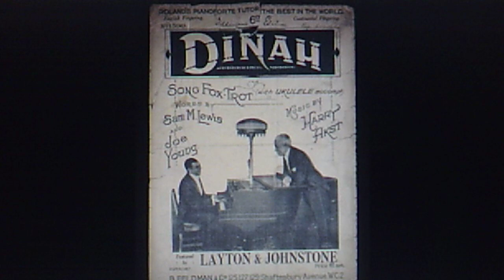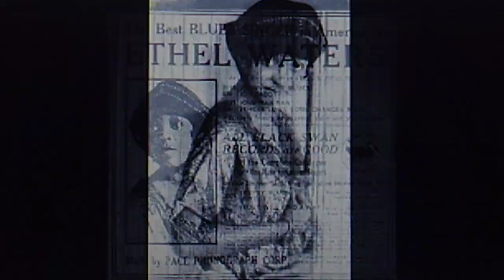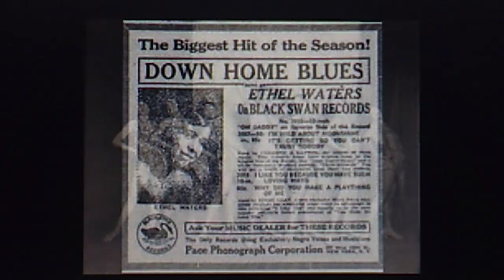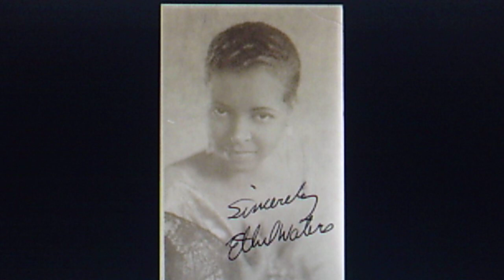Ethel Waters and her Plantation Orchestra: "Dinah" (1925)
from "PLANTATION REVUE"

PERSONNEL: Ethel Waters (vocal); Ralph James (leader); Harry Tate, Horace Holmes (cornet); Joe King (trombone); unknown (2 clarinets, soprano, alto, tenor sax); Lester Armstead (piano); Maceo Jefferson (banjo); Bill Benford (tuba);  Jesse Baltimore (drums); Harry Akst (composer); Sam M. Lewis, Joe Young (lyricist)

Recorded Oct. 20, 1925 and released on
shellac COLUMBIA 78 #487-D (W141164)

Reissued 1993 on 2-disc COLUMBIA Legacy CD long box CK2 52454,
"A Tribute to Black Entertainers"